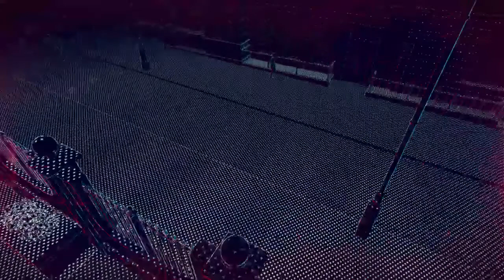Watch Dogs: Legion - Capítulo 8 -